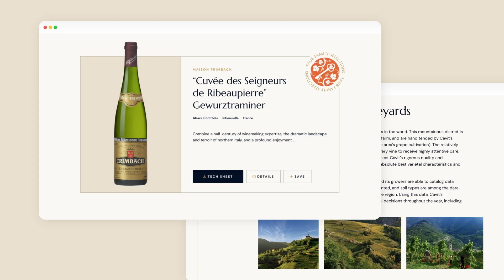Palm Bay International - Digital Transformation 2024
We are proud to finally reveal one of the most audacious projects @chelseaco_agency has ever worked on.
@PalmBayInternational is one of the leading importers of wines and spirits in the United States. Together, we embarked on a revolutionary odyssey of digital transformation – revamping its brand identity, optimising its website and developing a revolutionary digital tool that radically improves the efficiency of its sales department.